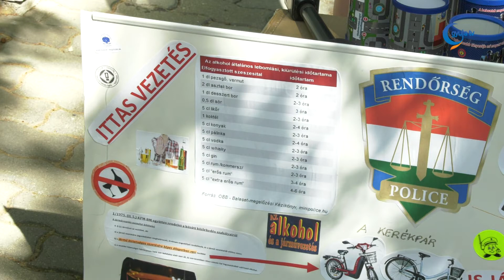Részeg szemüveget is kipróbálhattak a járókelők a piacnál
Június 16 – 22-e között az ittas vezetés elleni kampányt hirdetett a Békés Megyei Rendőr-főkapitányság. Ehhez a felhíváshoz Gyula is csatlakozott. Péntek délelőtt a piacon várták az érdeklődő felnőtteket és gyerekeket különböző interaktív feladatokkal.

A programon egy speciális, részegséget szimuláló szemüveget is kipróbálhattak az érdeklődők.

Az eszköz megmutatja, milyennek látja környezetét egy ittas ember. A szemüvegen keresztül torz kép tárul elénk, kettős látással, szédülés-szerű tünetekkel az erős ittasság állapotát idézve. A részeg ember nehezen vagy egyáltalán nem tudja felmérni a valós távolságot. Az érzékszervek ugyanis alkoholfogyasztás hatására megváltoznak, a reakcióidő is lecsökken, és a járás is bizonytalanná válik olyankor.

 Az esemény célja, hogy felhívja az állampolgárok figyelmét arra, hogy milyen veszélyekkel jár, ha valaki alkoholos állapotban ül be a volán mögé.

Gyulán négy italkimérő egység is csatlakozott a felhíváshoz. Ők azzal támogatják az eseményt, hogy a külterületen élő vendégeik számára baleset megelőzési céllal láthatósági mellényt adnak ajándékba.